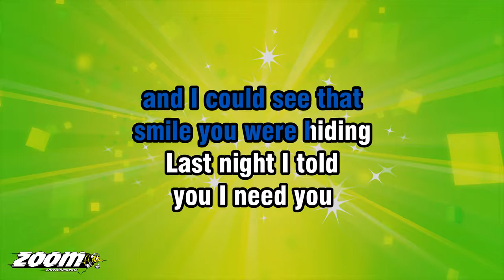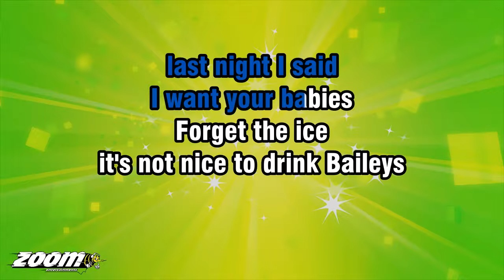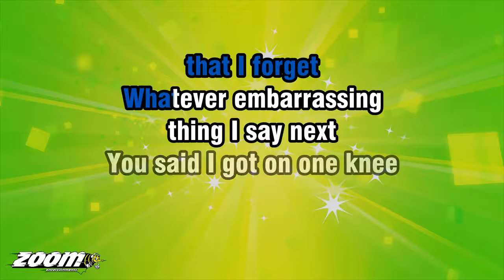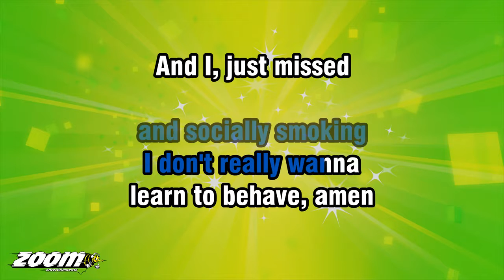Lucy Spraggan - Last Night - Karaoke Version from Zoom Karaoke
Song lyrics:

LAST NIGHT I TOLD
YOU I LOVED YOU
WOKE UP, BLAMED
IT ON THE VODKA

I GENUINELY THOUGHT
I WAS DYING
AND I COULD SEE THAT
SMILE YOU WERE HIDING

YOU I NEED YOU
THAT'S THE LAST TIME
I DRINK TEQUILA

SUPER-LEMON AND HIS
SIDEKICK SALT-KID
I START CRYING AND
VERBALLY ASSAULTING

LAST NIGHT I ASKED
YOU TO MARRY ME
THAT'S WHEN I
REMEMBERED THE BRANDY

I WAKE UP AND CLAIM
I DIDN'T SAY IT
SCREWED IF I EVER
WAKE UP IN VEGAS

WISH I COULD STOP
AND I'M NOT JOKING
DRINKING TOO MUCH
AND SOCIALLY SMOKING

AND START TO BEHAVE
AND THEN WAKE UP
IN THE MORNING
AND NEVER MISS A DAY AGAIN

LAST NIGHT
POLICE HAD TO FRISK ME
IN THE CELLS, THANKS TO
BELL'S FINE WHISKY

I THINK I SAID TOO MUCH
LIKE, DO YOU LIKE MY BRACELETS
OH WAIT, THEY'RE HANDCUFFS

LAST NIGHT I SAID
I WANT YOUR BABIES
FORGET THE ICE
IT'S NOT NICE TO DRINK BAILEYS

I DRINK THAT MUCH
THAT I FORGET
WHATEVER EMBARRASSING
THING I SAY NEXT

YOU SAID I GOT ON ONE KNEE
AND THERE'S NO WAY
UNLESS I'VE BEEN DRINKING
OH WAIT, ROSE!

SAILOR JERRY'S RUM
I THINK I DRUNK A SHIP FULL
PLEASE, PLEASE, SOMEONE
PROVIDE ME A DISPROL

LAST NIGHT I
CALLED YOU A LOSER
I THINK THAT WAS
AFTER FLAMING SAMBUCA

I SHOUTED AT YOU
DO ME A FAVOUR
AND, THAT'S WHEN
I FELL OFF THE PAVEMENT

DRINKING TOO MUCH
AND SOCIALLY SMOKING

'CAUSE I'D LOVE TO LEARN
WHEN TO SHUT MY MOUTH
WAKE UP IN THE MORNING
AND BE IN MY OWN HOUSE

DO ONE LAST SHOT
I'D KNOW WHEN TO STOP
NO MORE PHOTOS ON FACEBOOK
OF ME DOING THE ROBOT

KNOW WHEN TO LEAVE AND
WHEN TO LOCK MY FRONT DOOR
STOP WAKING UP IN TREES
AND IN A BED FULL OF PEOPLE

SITTING IN A CUPBOARD
WITH MY WEIRD BEST FRIEND
BUT, I'M ONLY YOUNG SO
I'M NOT GONNA PRETEND

I WISH I, COULD STOP
'CAUSE I'M NOT JOKING
I'VE BEEN DRINKING TOO MUCH
AND SOCIALLY SMOKING

I DON'T REALLY WANNA
LEARN TO BEHAVE, AMEN
AND I, JUST MISSED
ANOTHER DAY AGAIN